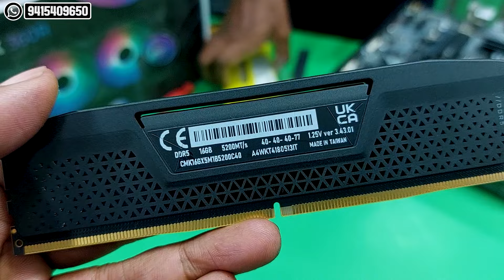"SANJAY SAH" GAMING PC BUILD FROM"ASSAM- SIVASAGAR" | RTX 4060 WITH INTEL I5-13500 | PC Setup India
WhatsApp us your queries: 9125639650(WHATSAPP)​

🔥🔥FOR PC BUILDS AND QUERIES 🔥🔥

🔥🔥 JPS ENTERPRISES 🔥🔥
Shop No-7 & 11, Shree Chamber, Naza Market, opposite Yamaha showroom Lalbagh, Lalbagh, Lucknow, Uttar Pradesh 226001

🔥🔥 ALL PRODUCTS  🔥🔥

CIRCLE ZX1 ARGB
WS 1TB NVME
CORSAIR RAM
RTX 4060
GIGABYTE 650W
GIGABYTE B760M DS3H AX
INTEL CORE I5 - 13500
GALAX 360 LIQUID COOLER